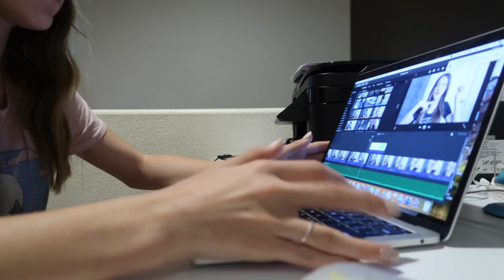beach photoshoot + getting saved by a lifeguard (VLOG) // misskatie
↠ Hi!! I’m Katie & on my channel, I aim to motivate and inspire my YOU to be the best version of yourself by sharing my everyday life, style, and favorite things each week! My videos will [hopefully] make you smile and provide you with the best tips to improve your style, faith, and so much more!